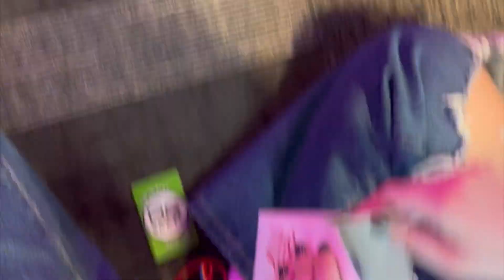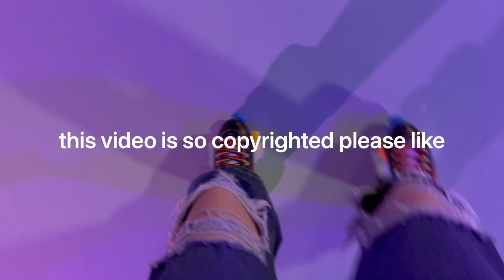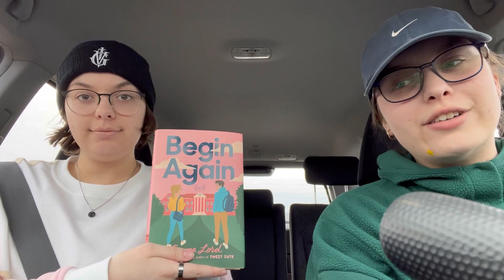i've aged / january 2023 vlog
this month, I celebrated my birthday, skated, painted, and rode in the car with lily a lot